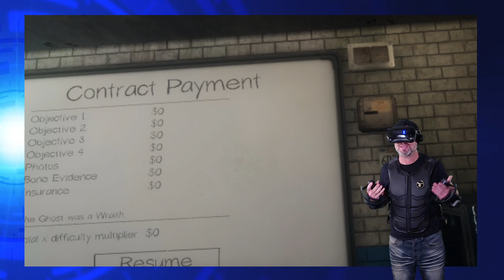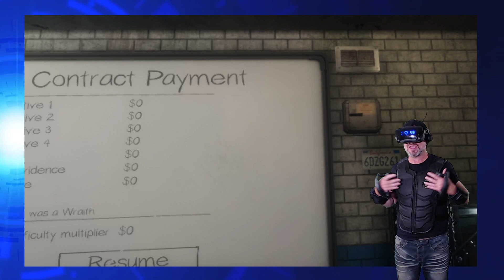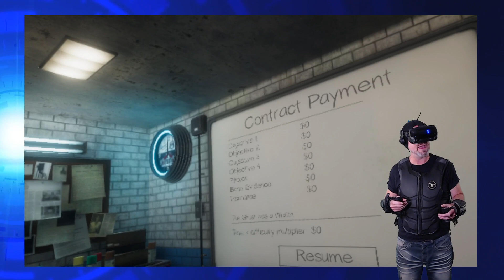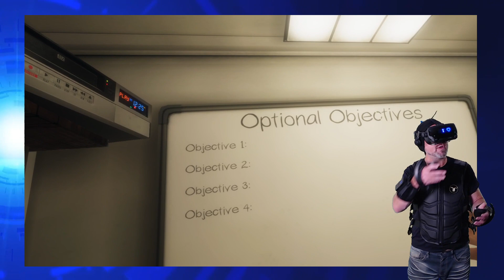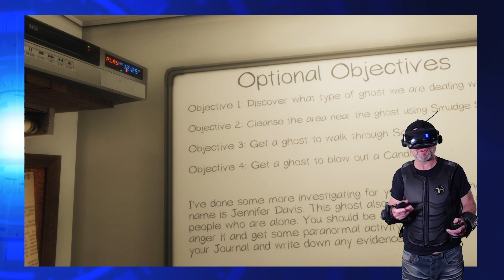Phasmaphobia - Julian gets scared GHOST HUNTING in VR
Join me for some scary fun as I DUAL STREAM with DC_DUHZIT as we ghost hunt in the great game "PHASMAPHOBIA!"  This is such a great game!